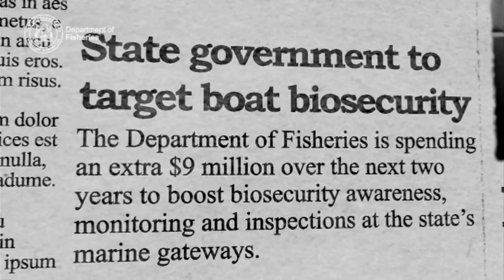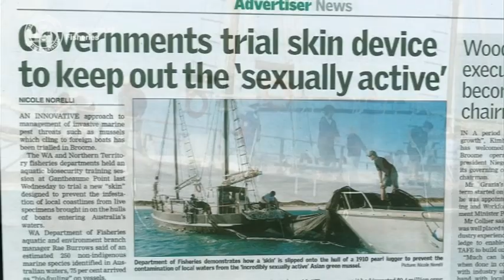Aquatic Biosecurity Program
A short film giving an overview of the Department of Fisheries WA's Aquatic Biosecurity Program